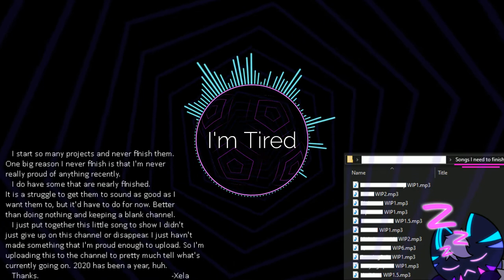I'm Tired.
Sorry for lack of uploading, I'll finish something eventually.

Effect author credits:
Spherical Polyhedra - nimitz
Youlean Tunnel, Stripe Peeks - Youlean
Polar - K+OBV10U3_NINJA